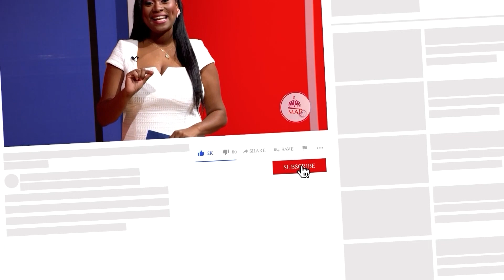Entérate de las informaciones más importantes de la administración pública | MAPTV 06.08.2023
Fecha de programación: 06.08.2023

MAPTV TODOS LOS DOMINGOS a las 11 AM por el mismo canal 4.